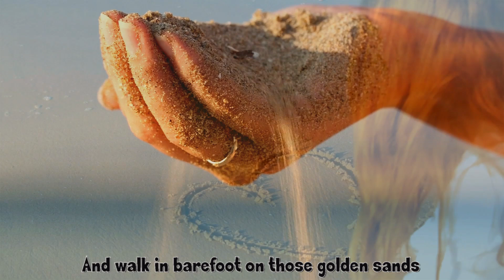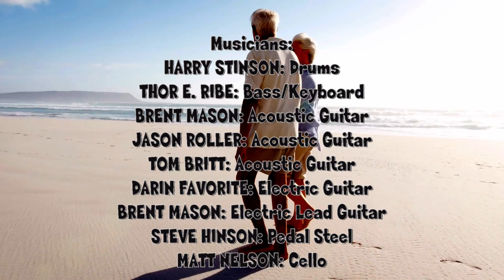PG Stølen & Lisbeth Hauge "Memory lane" (2020)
From the album : PG STØLEN " Waltz of your heart" (2020)
The music video contains further important information